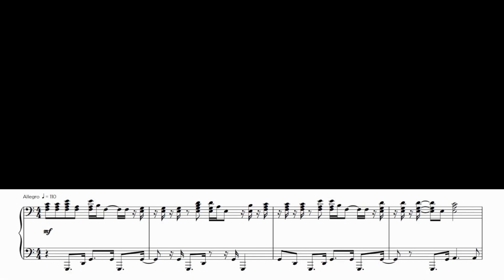Força da Imaginaçao - Caetano Veloso & Dona Ivone Lara (Jazz Transcription)